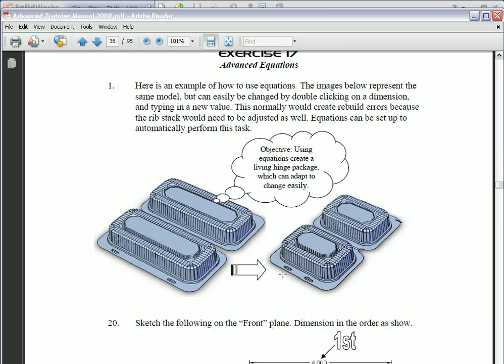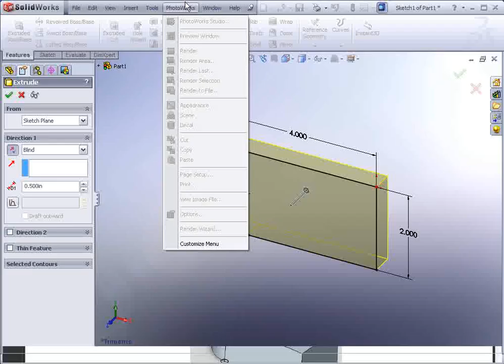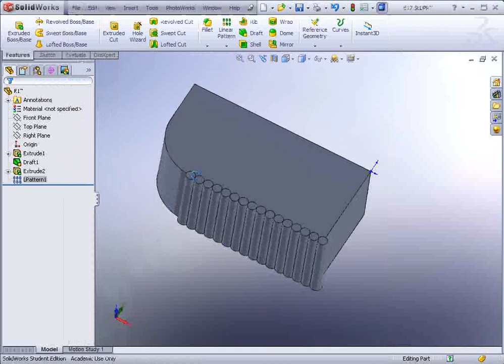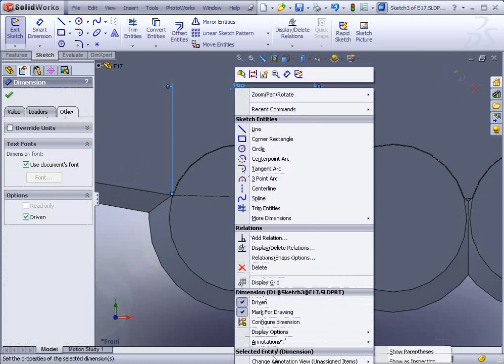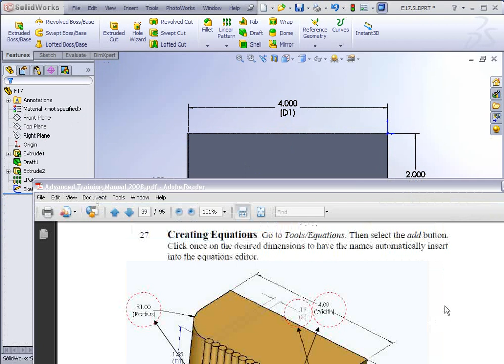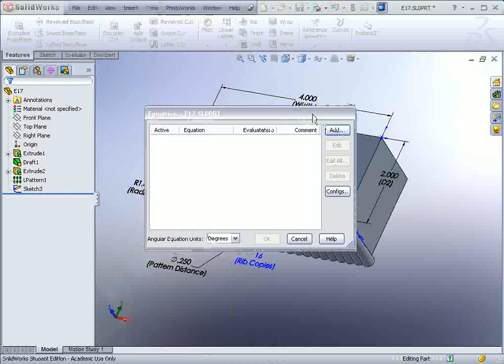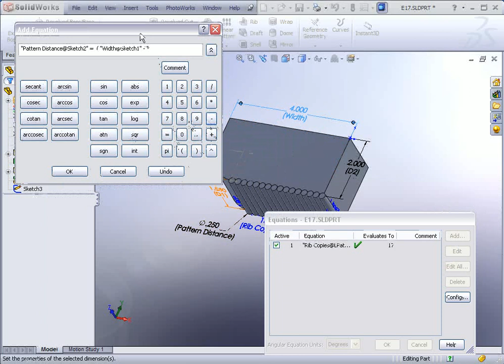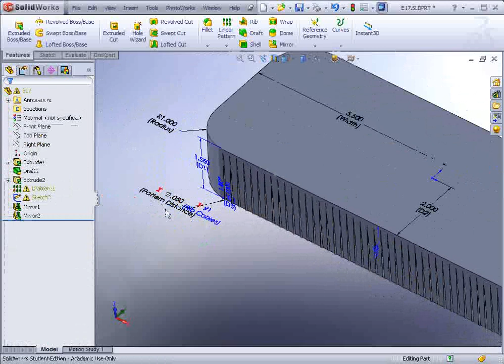E17 SolidWorks 2008 - Equations Editor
Exercise 17 - Using equations inside a simplified clam-shell part to control a rib stack. This video has an error in it. When creating the second equation be sure to select the .20 (not the .25 dimension). My apologies.
A newer version using SolidWorks 2012 is available (Search: E17 SolidWorks 2012)